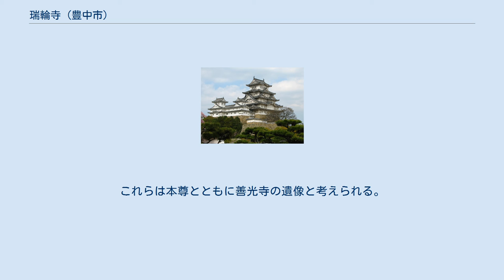瑞輪寺 (豊中市)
瑞輪寺（ずいりんじ）は、大阪府豊中市にある宇治黄檗山萬福寺の僧千呆（せんがい）禅師により再興し瑞輪寺と名付けた黄檗宗の寺である。
本尊は木造漆箔薬師如来座像。
山号は雪峰山。
 もとは原田神社付属の神宮寺として、平安時代に建てられた。
当時は真言宗の桜塚山（桜墳山）善光寺といい、現在の大門公園から曽根 あたりまで広がる広大な寺域だった。
 天正6年（1578年）織田信長によって善光寺は焼かれた説や、慶長6年（1601年）の兵火で灰燼となったとの説がある 元禄13年（1700年）の黄檗宗隠元禅師の弟子即非禅師の勧請により開山し、即非の弟子千呆（せんがい）が第一世となり、寺は雪峰山瑞輪寺となった 。
 「瑞輪寺由緒」によると、第二代大雄禅師が、尊像修理や殿堂をととのえ、寺録を増やした。
また、明治年間に大修理をおこない、昭和40年に近代的な建造物に再建築された。
 境内墓地には、井原西鶴門下四天王の一人、談林派の俳人水田西吟(みずたさいぎん)の墓がある。
西吟は生年不明、没年は宝永6年（1709年）。
商家に奉公しながら西山宗因に学び、同門の井原西鶴に師事した。
四十を過ぎ、世俗係累を捨てて桜塚に「落月庵」を設け閑居した。
墓碑は「誹宗西吟之塔」。
 境内北東隅の僧塚は岐翁紹偵の墓と伝えられている。
もとは、大石塚古墳の南東にあったが、明治になって現在地に移された。
 岐翁紹偵(きおうしょうてい)は室町時代の禅僧。
明応７(1498)年没。
墓碑は「僧塚塔」。
一休宗純の子と伝えられる。
堺で活躍した。
 市指定文化財、11世紀後半から12世紀初頭ごろの製作と推定される。
善光寺の旧仏と考えられる。
像高89.5cm、膝張75.5cmの桧材寄木造りの身金色像で身部以外には後補の泥絵具が施されている。
 市指定文化財、平安時代後期に作られたものと思われる四天王像のうち2体。
これらは本尊とともに善光寺の遺像と考えられる。
どちらも一木彫成し、これを前後二分して内刳を施し、彩色を加えたもの。
両像はそれぞれ持国天（像高102cm）、増長天（像高101cm）と考えられる。
 「荒木村重の乱」で焼け残ったと伝えられる仏像